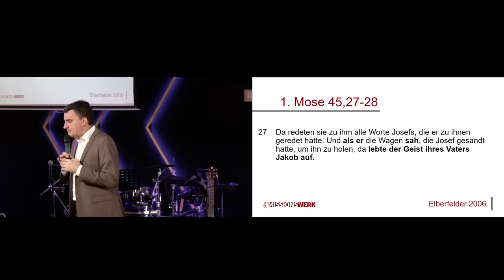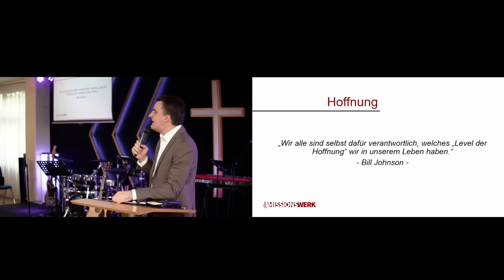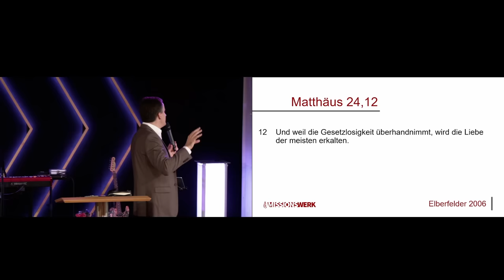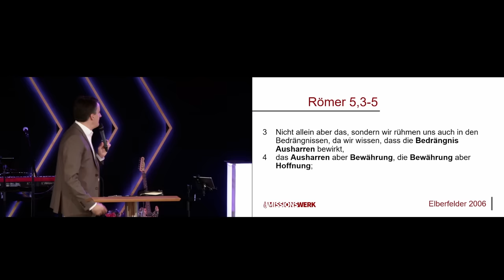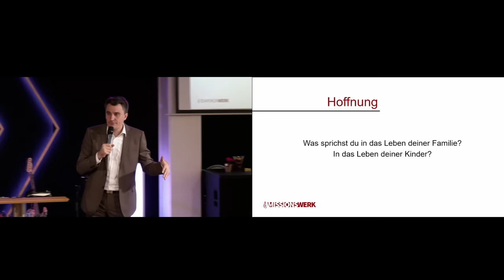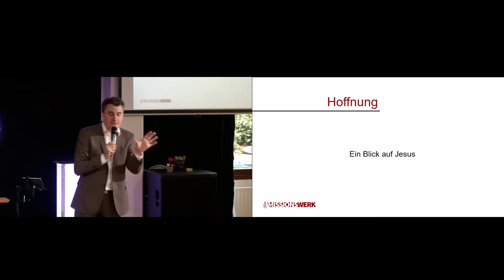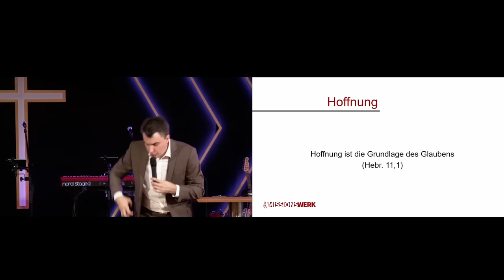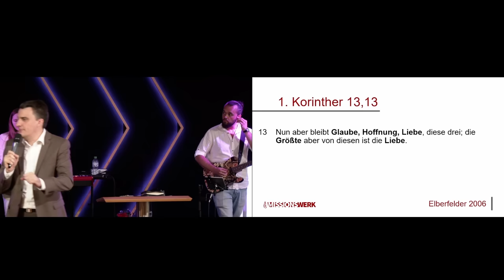Hoffnung bringt Leben | Daniel Exler